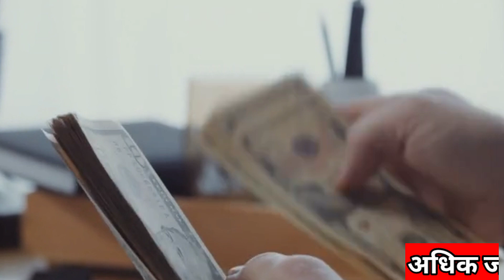घर बैठे करें जोरदार कमाई / समय को बदलो पैसो में || Pvc Ball Machine || New Best Business Ideas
s.k industries bhilwara rajsthan all kinds of machines

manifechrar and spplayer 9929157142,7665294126